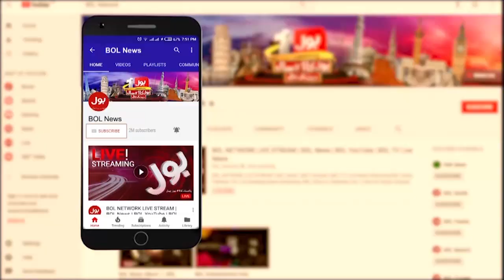Imported Govt Afraid Of PTI Long March | Supreme Court Decision | Breaking News